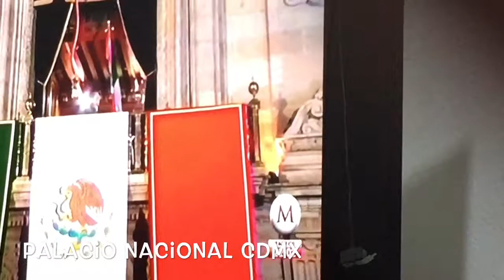Grito de la Independencia CDMX 2019